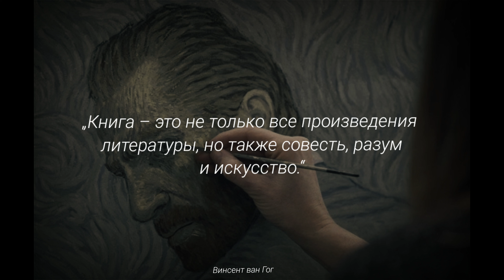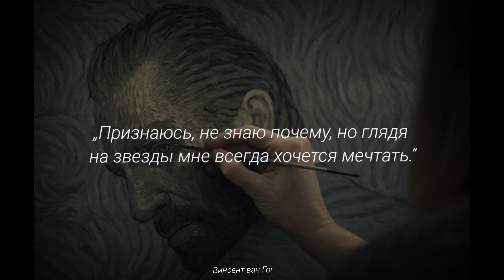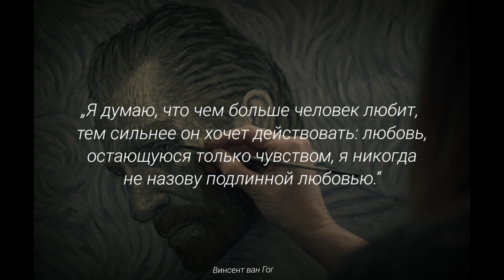Винсент Ван Гог говорит о жизни и искусстве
Винсе́нт Ви́ллем Ван Гог — нидерландский художник-постимпрессионист, чьи работы оказали вневременное влияние на живопись XX века. За десять с небольшим лет он создал более 2100 произведений, включая около 860 картин маслом.